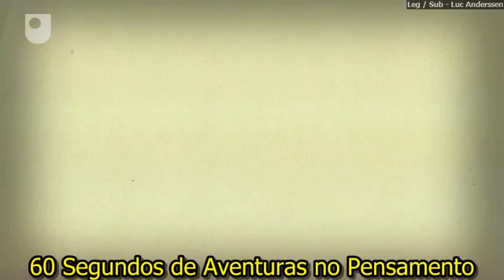60 Segundos de Aventuras no Pensamento - 3.6 O Quarto Chinês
Um argumento contra computadores nunca serem verdadeiramente inteligentes.